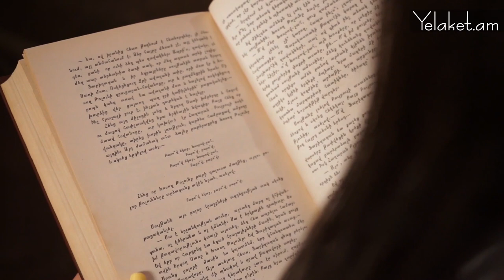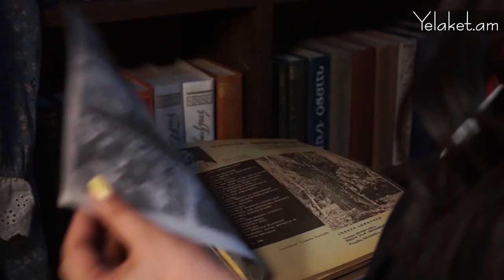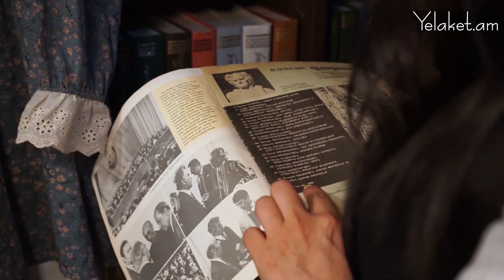Պատմություն, թե ով է լինում կադրի ետևում, և ինչպես է ստեղծվել «Հազարան բլբուլ» հաղորդաշարը